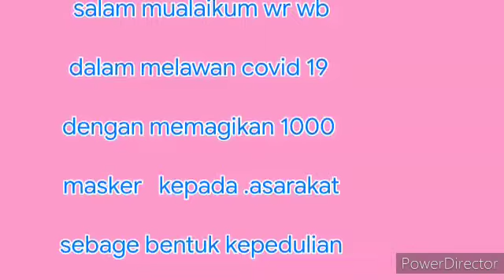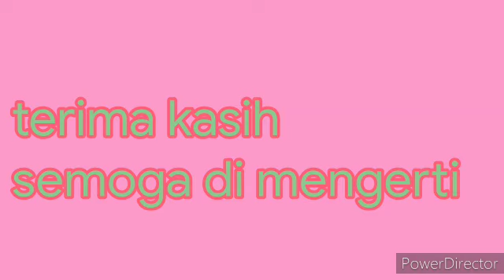WA KAMPRET KOMEDIAN LOKAL PANTURA INDRAMAYU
Mari Lawan Covid 19